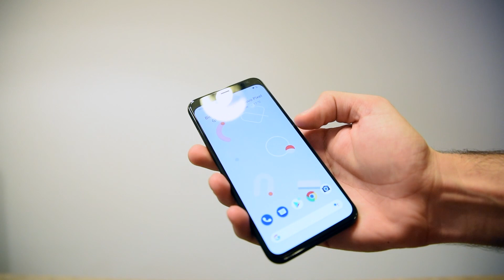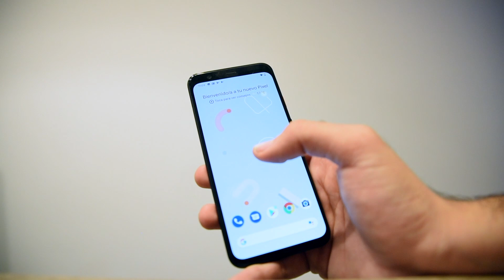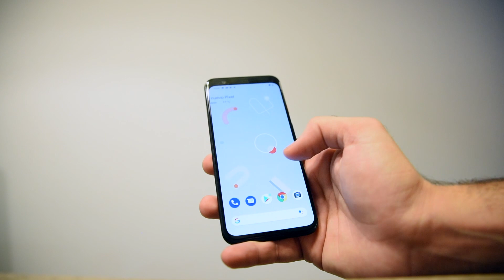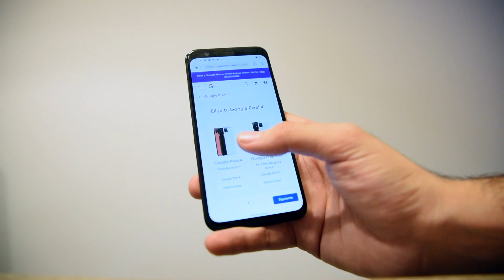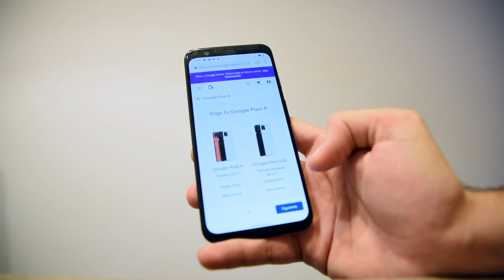Google Pixel 4 y Pixel 4 XL: Pequeño análisis en español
Hacemos un pequeño análisis del nuevo Google Pixel 4 y Pixel 4 XL, el smartphone de Google para finales de 2019 con unas características muy interesantes, sobretodo en pantalla y cámara